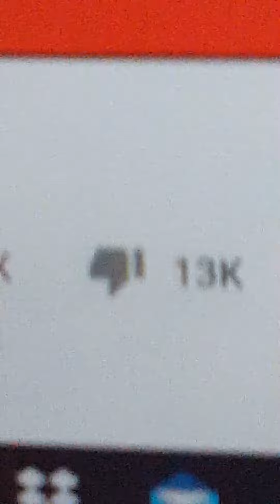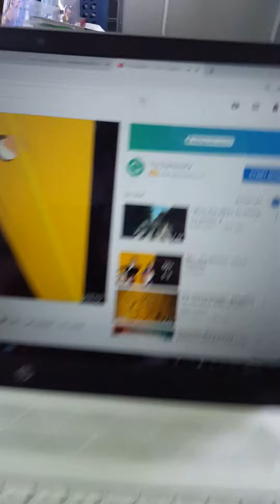The Beach Boys - Come Together (Unofficial Audio)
This video was only uploaded as a way for me to pick a funny screenshot from the video for Come Together by the Beach Boys featuring the Beatles.

POLYGON JOHN LENNON HYPE!